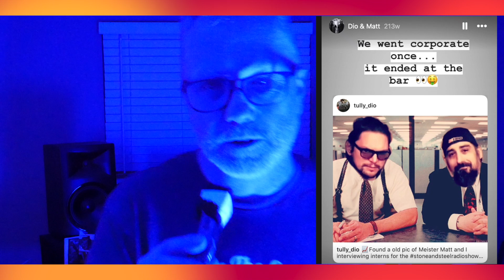Real Talk with Cody #7